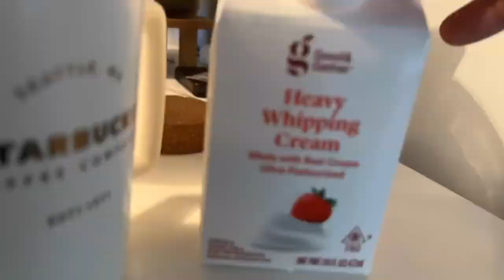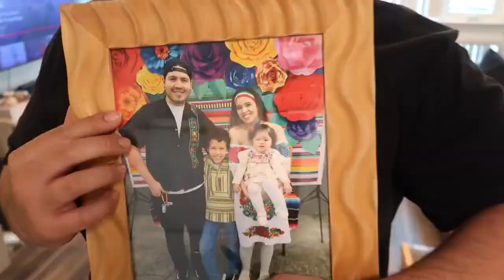Single father of 3 kids ( how easy it is to take care of kids )